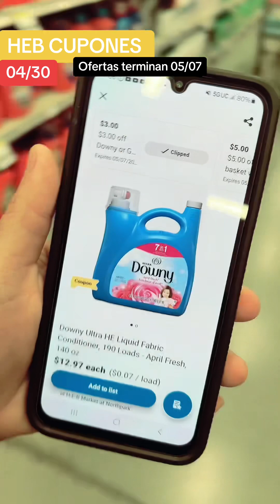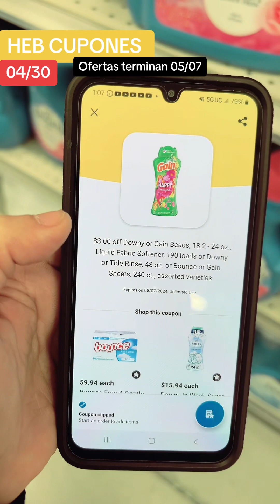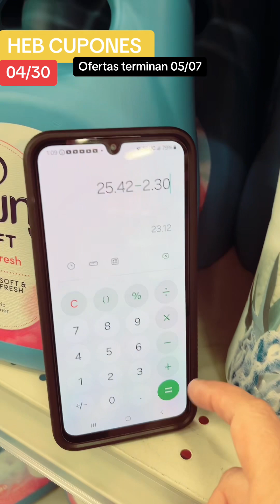✅HEYY PILAS AHII👊ARRANCAMOS 🛒💨‼️05/01